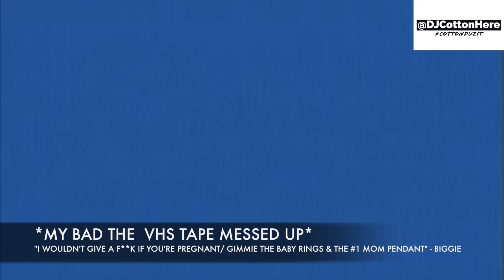Diddy On How Biggie Felt About "Hit Em Up" (1st interview after Biggie's Death) [MARCH 1997]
This is from the very first interview that Sean "Puffy" Combs did with Kurt Loder following the murder of the Notorious B.I.G. just two weeks earlier.

While I don't think Puff nor Biggie directly set-up Tupac, it is undeniable that Bad Boy wasn't as innocent as they portrayed. Puffy himself threw shots and 2Pac & Death Row on the "Stop Yappin" interludes on Bad Boy Mixtape Vol. 4 that dropped in the summer of 1996 before 2Pac was killed.

Also, it's important to note that Jimmy Henchman is the man in the green coat beside Puffy when they show the archive footage of 2Pac's 1994 Quad Studios shooting.